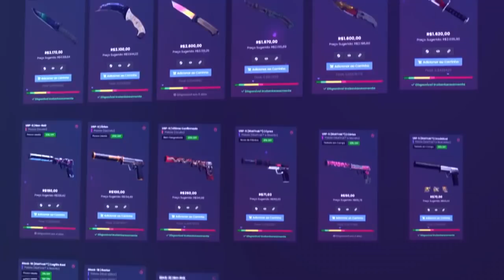LUCAS1 SALVOU COM ESSE CLUTCH & VSM JOGANDO MUITO!! (O Plano Vs Triumph) (Cs:Go)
✦DASHSKINS (USE O CUPOM "R41" PARA GANHAR UM BÔNUS!)